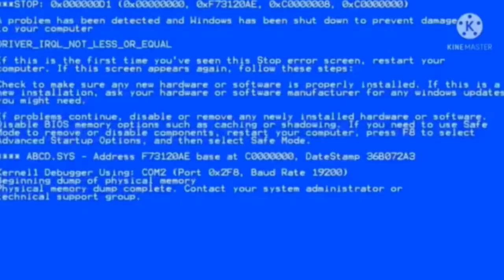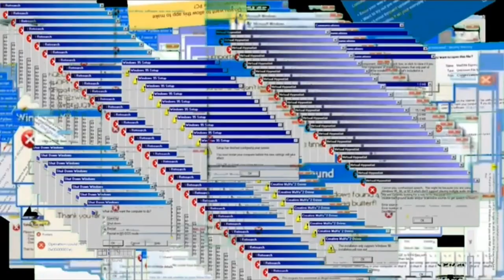Top Çilə 5000 AZN "Qazan"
Salam menim adim Nəbiyev Tunar, mən YouTube kanalmı açdımki, sizlərə maraqlı bir video çığardım /// Youtube kanalımda ki videolar (Əyləncəli, pul şousu, kasıblara komek etməli) olacağ, və sizlere göstərmək üçün youtube açmışam. Meni izləyirsiz deye TƏŞƏKKÜRLƏR ❤🍁

Videonu İzlədiz Deyə Tewekkurlər ❤

VIDEODA ÇƏKILƏN:
Nihad

Rejissor:
Nadir Nəbiyev

Montaj Proqramları:
Capcut:
Fotopay
Fotoşop